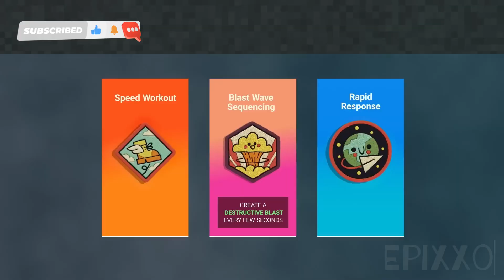Top 15 Best Android Games 2024 September | Offline | Online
Hello my awesome viewers! Today, I’ve got a fresh list of the newest Android games for September 2024, and trust me, you don't want to miss these! This list includes best android games 2024 offline, top 10 best android games 2024 offline, best android games 2024 online.

00:00 - Intro

00:24 - Rumble Rush

01:01 - Operation Apocalypse

01:44 - Last Road Survival

02:21 - Mad DEX 3

03:34 - Emergency City Ambulance

04:07 - League Of Stickman 3

04:43 - Distant Planet

05:19 - Forsaken World 2

05:57 - Step Safari

06:29 - Baron Of Blood

07:01 - Rainbox Six: SMOL

07:33 - Roco Kingdom

08:11 - Hard Time 3

08:52 - Hoenn